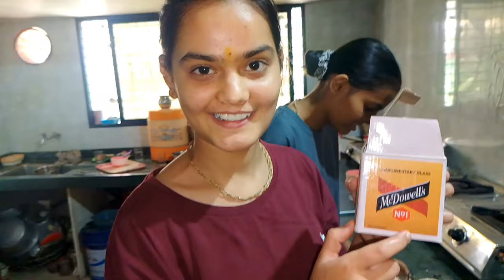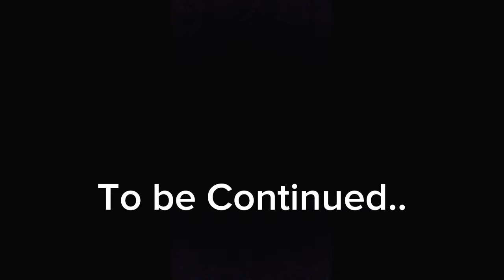Met Her After a long time *Challenged me* 😍